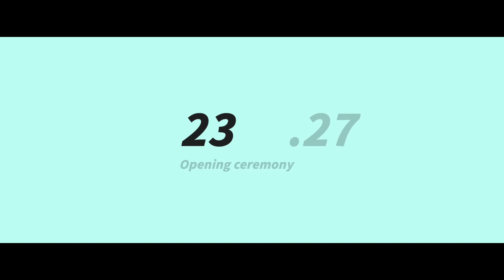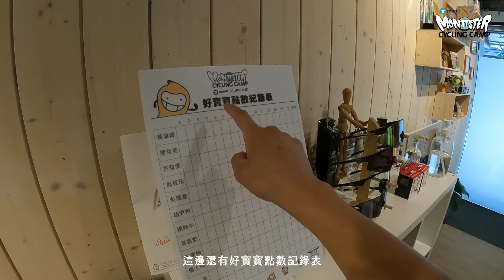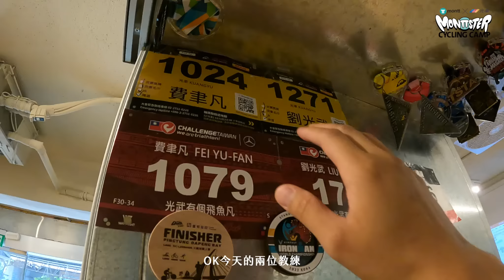萌獸訓練營EP1｜武嶺圓夢計畫｜We are Monstter！｜EP124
我將和一群鐵人們進行十五週的集訓，他們大部分的人都沒有挑戰過武嶺，有的人將武嶺視為神聖的殿堂而不敢貿然挑戰，有的人擔心自己的年紀無法負荷高強度的訓練，有的人對於騎乘技巧還不是那麼地熟練，有的人...

他們的能力或許不是最強的，但他們有著鐵人們強大的意志力。相信在十五週後我們都能在武嶺上笑著對自己說：

我辦到了！

萌獸訓練營（Monstter Cycling Club）由光聿工作室和Montt共同創辦，由三鐵好手劉光武及費聿凡教練規劃課表，Montt則是負責設計車衣及後勤補給。如果你也有興趣的話，未來也會規劃各種賽事的訓練營，敬請期待唷！